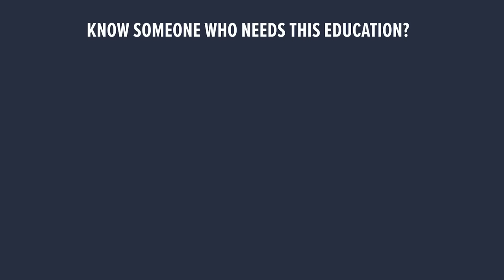A holistic approach to restoring health at all levels with bariatric surgeon Dr. Erika La Vella, DO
The brilliant Dr. Erika La Vella, DO is back to dive deeper into her fascinating area of expertise—bariatric surgery, caring for patients with obesity, and how to heal the gut in ways that go way beyond diet and nutrition.

Whether you consider yourself overweight, are struggling with metabolic disease (like diabetes or PCOS), or are experiencing related symptoms (like high cholesterol, arthritic joint pain, or high blood pressure), I hope you’ll take the time to listen to this important conversation.

► Moving away from diet dogmas to seasonal and biological eating – with expert guest Sarah Kleiner

2. To get more nervous system health resources, plus learn more about me and my credentials, plus the many ways you can work with me at the practical level, head to my